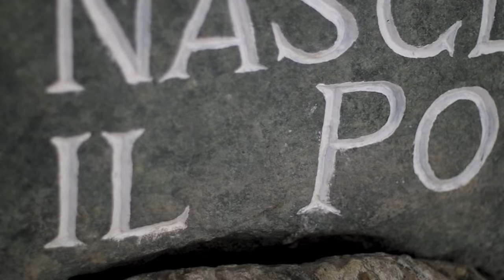Qui nasce il Po